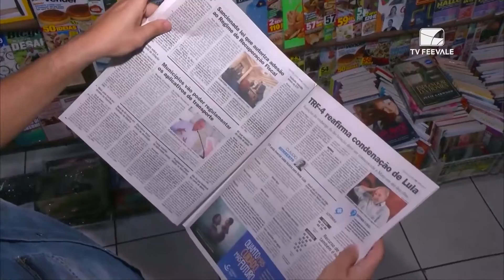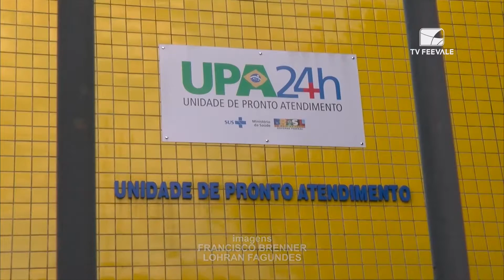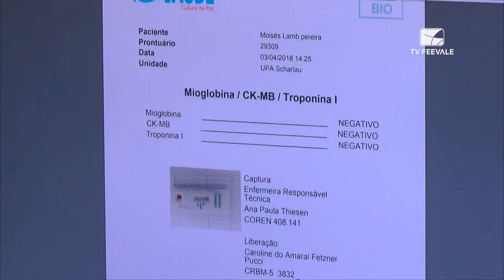Boletim Informativo 05.04.2018